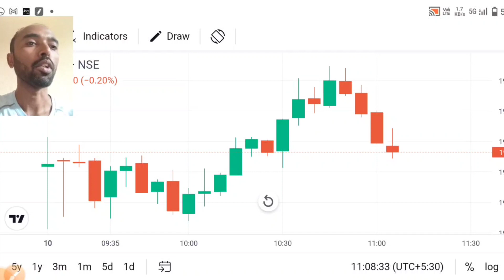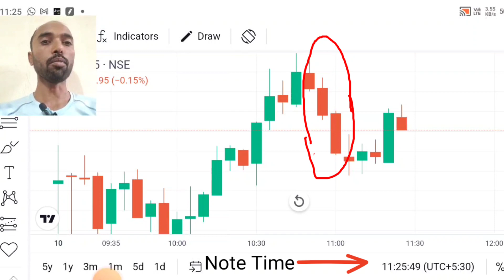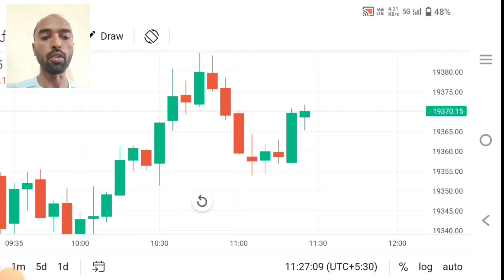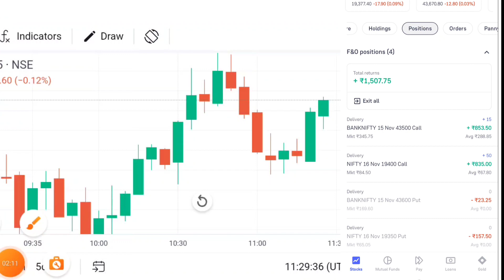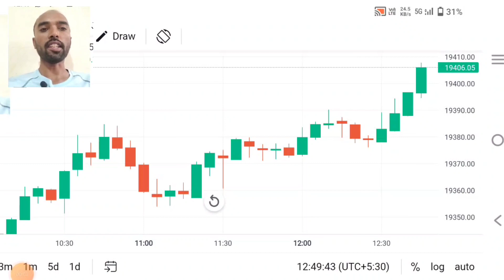Trading Psychology Hindi || Market Operator || support and resistance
Trading kese kare

nifty trading

trader trading

trading video

profitable trades

ZGUzMzM3NWJiOQ==